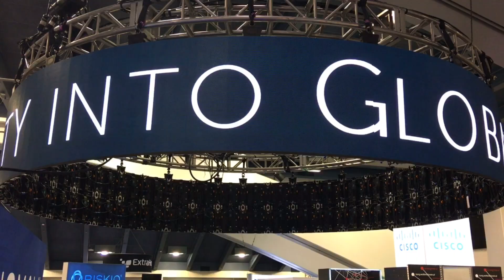Anomali at RSA 2018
Anomali delivers critical threat intelligence capabilities, allowing organizations to detect, investigate and respond to serious external threats. The company's unmatched customer base spans all major verticals and includes partnerships with many ISACs and threat exchanges. Anomali integrates with internal infrastructure to identify new attacks, or search forensically over the past year to discover existing breaches and enables security teams to quickly understand and contain threats.

– Social –